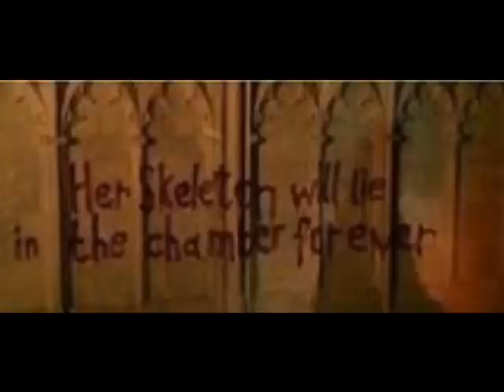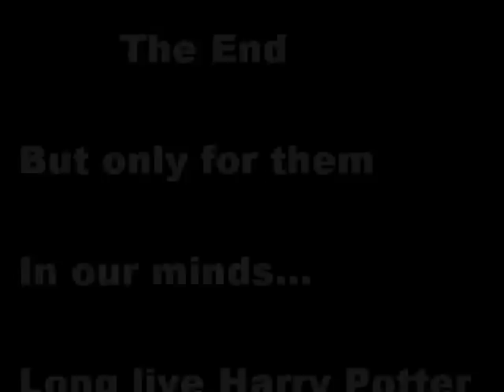Ginny- 22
Ginny's life is more interesting than you've imagined. Watch her grow up into the potter she is now. Don't own pictures or song. Song is 22 by Lily Allen. End music is Lily's theme.